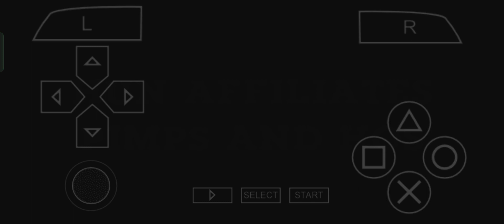The Warriors Army-ing - Hun Affiliates vs Pimp and Hos [ppsspp]